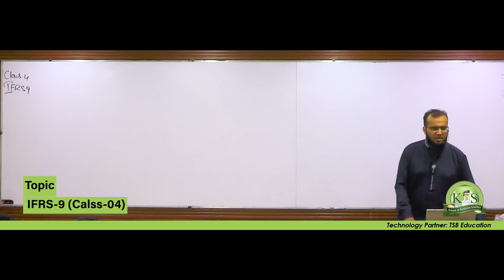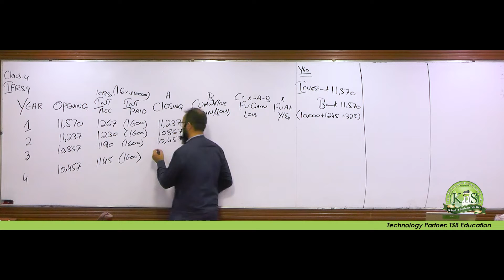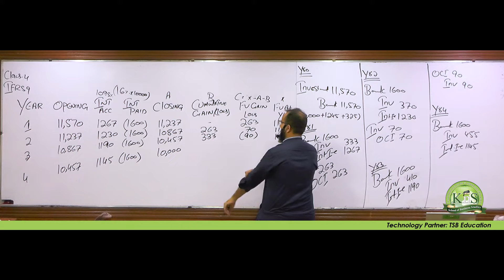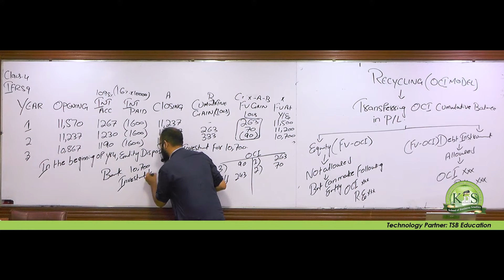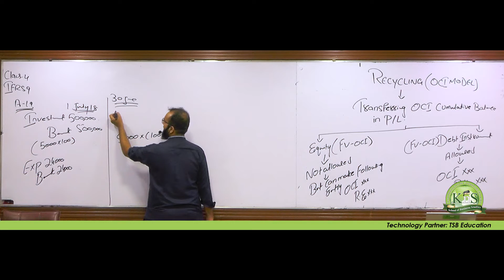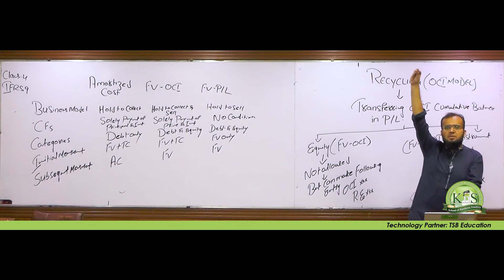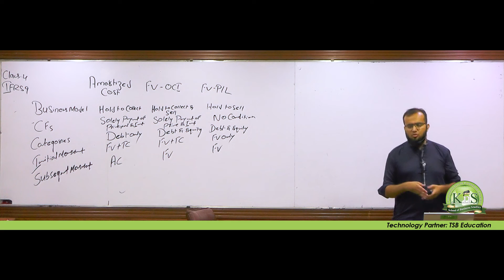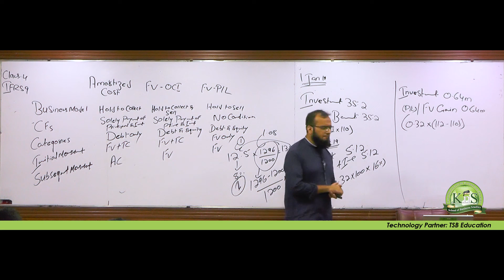KnS ICA -CAF 5 FAR 2I Sir Hassaan Khanani I Lecture -4I Demo Lectures PRB Result | Sep 2022